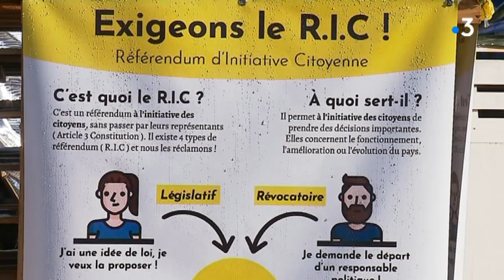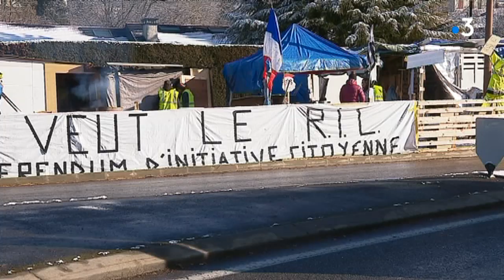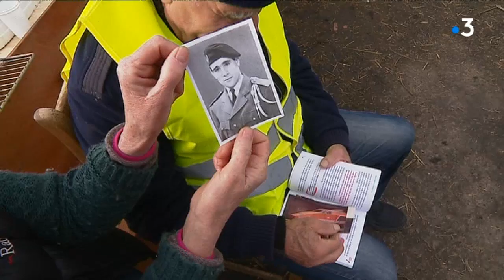Haute-Savoie: A la rencontre des gilets jaunes de Bonne-sur-Menoge (4/4)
C'est un engagement à temps plein. Ancienne esthéticienne, Isabelle s'active depuis trois mois au campement des gilets jaunes de Bonne-sur Menoge, en Haute-Savoie. Installé sur un terrain privé, le village résiste depuis 4 mois. Artisans, chômeurs, retraités ou collégiens: une cinquantaine de personnes fréquentent quotidiennement les lieux.

Intervenante: Isabelle

Reportage: Ingrid Pernet-Duparc - Serge Woreth - Eric Achard

Retrouvez-nous sur :
Notre site web